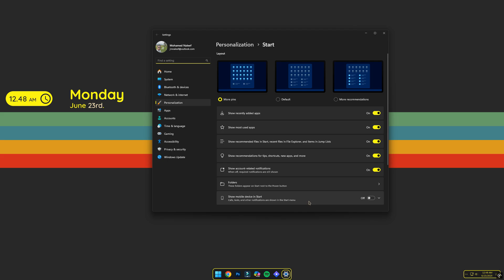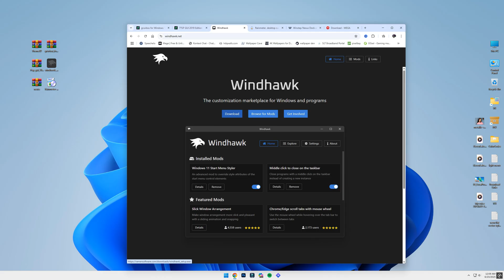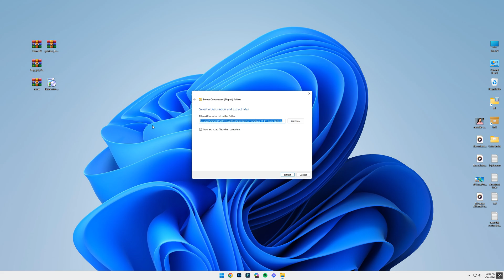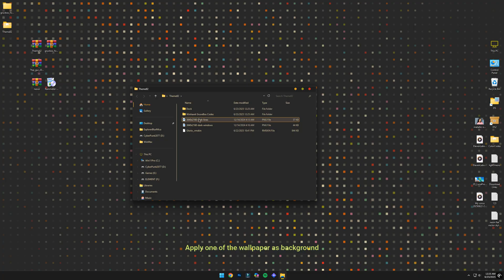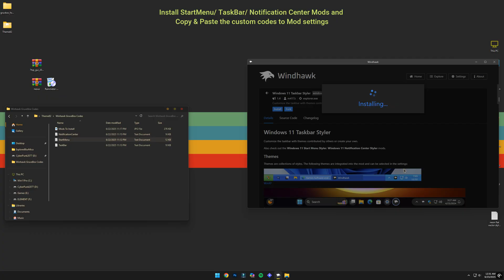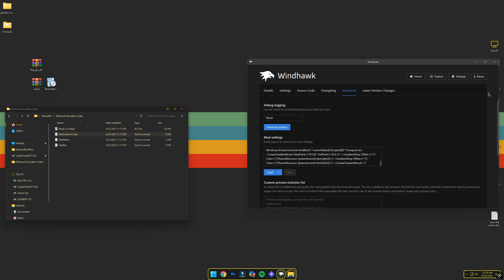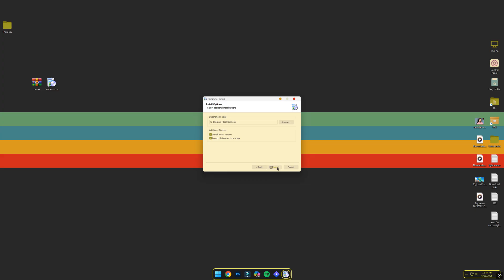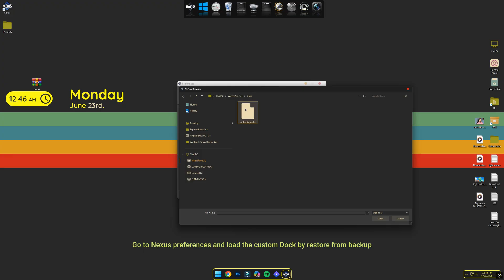Transform Your Windows 11 with Windhawk Mods and Gruvebox Theme!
Another Video guide for Windows 11 makeover.

Download Links

Credits

Theme -Niivu
Icon Theme - Niivu
7TSP GUI  - devillnside
Gloria - Connect-R